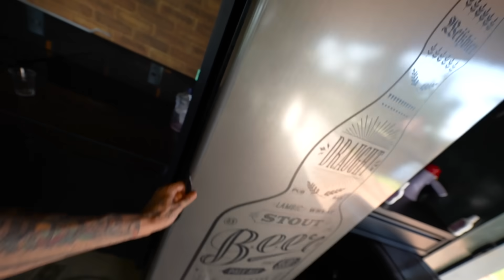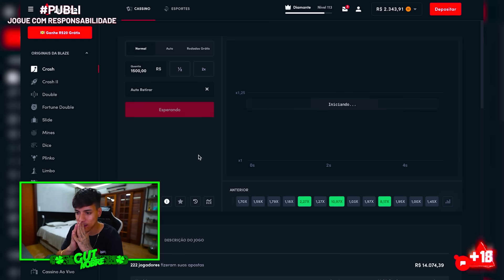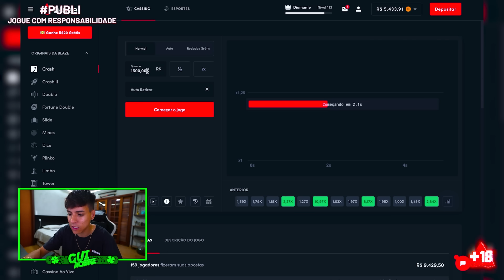COMPREI TODOS PICOLÉS DA SORVETERIA PROS MEUS AMIGOS